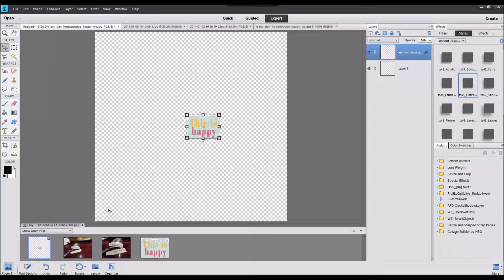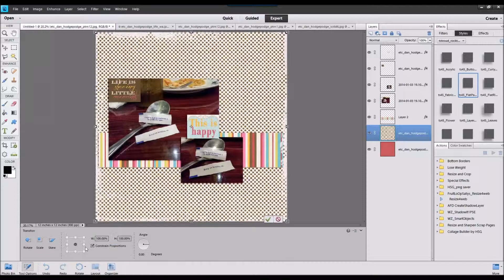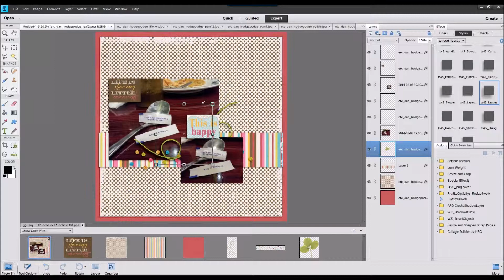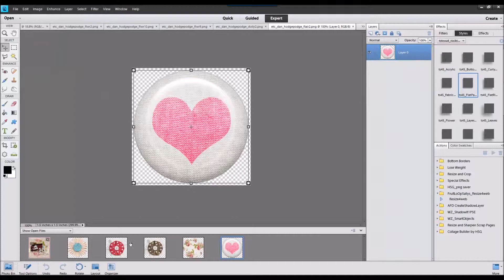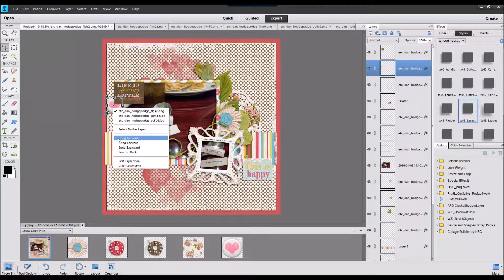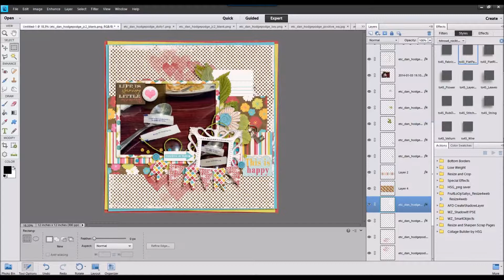This Is Happy ~ Watch Cheryl Scrap 22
In this video, I use a kit by Etc by Danyale that's included in The Digi Files 73 for January 2015 to create a layout about fortunes my daughter and got after a meal in January 2014. Original time to scrap this layout was 15 minutes.

Hodge Podge by Etc by Danyale, part of The Digi Files 73 for January 2015
Font is KG Eyes Wide Open